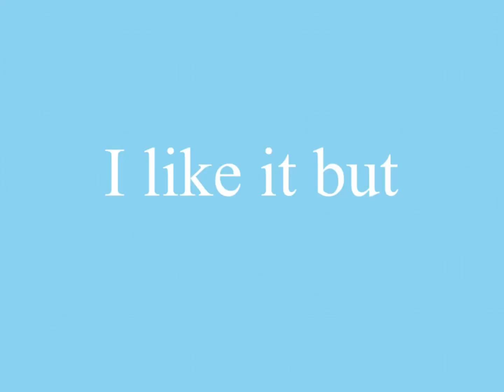Seeing what 3 peoples fav songs are